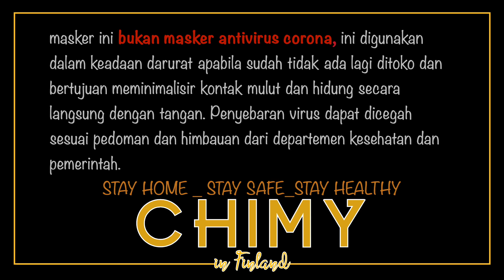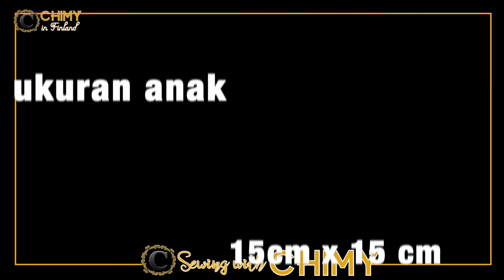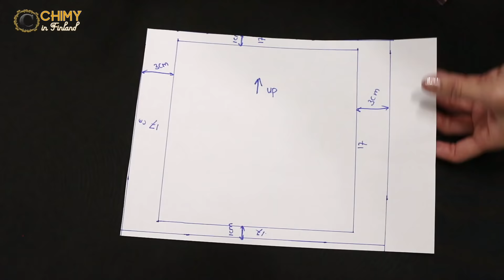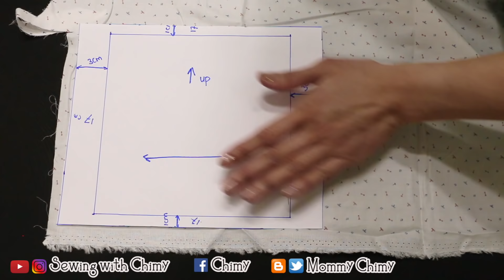DIY CARA MEMBUAT MASKER KAIN DENGAN FILTER & TALI HIJAB STOPPER | CARA MEMAKAI MASKER DENGAN BENAR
Masker ini rekomen banget. Menurutku ini adalah masker paling efektif dan praktis diantara video-video masker lainnya yang pernah aku buat. Modelnya simple (model medical masker), cara bikinnya gampang, bisa pakai pola atau tanpa pola, mesin jahit atau jahit tangan, cocok untuk hijab, bisa pakai stopper, higienis dengan tali panjang, mudah disetrika, dan kagak ribet & hemat kain

Rekomendasi video tentang Suasana Kehidupan Orang Indonesia Tinggal Luar Negeri Finlandia negara paling bahagia di dunia

I'm Chimy, Indonesian living in Finland. In this channel I share my daily life in Finland including my daily vlogs in Finland, Finnish healthcare education etc systems, happiness living in Finland, challenges marrying Finnish, mixed families, culture shock, sewing hobbies, motherhood, daily activities of my children while maintaining Indonesian culture in western countries.
Chimy in Finland is the original name of this channel and it's translated into Indonesian (Chimy in Finland) and in Finnish (Chimy Suomessa), so the channel name will be different from the original name
Subtitles are available for certain videos
Aku Chimy, orang Indonesia yang tinggal di Finlandia. Di channel ini aku sharing vlog keseharian hidup di Finlandia termasuk sistem kehidupan di Finlandia, kesehatan, pendidikan dll suka duka tinggal di Finlandia, suasana kehidupan tinggal di Finlandia, tantangan menikah dengan bule Finland, keluarga campuran, culture shock, hobi menjahit, motherhood, kegiatan harian anak-anakku  dengan tetap menjaga budaya bangsa Indonesia di negara barat.
Channel ini di Translate ke dalam bahasa Indonesia (Chimy di Finlandia) dan ke Bahasa Finlandia (Chimy on Suomessa), jadi nama channel akan berbeda dengan nama original
Subtitle tersedia untuk video-video tertentu

4.  BLOG

5. TWITTER

Backsound: Bright morning

Gear: 1080HD Canon EOS 70D 18-135 mm IS STM + Iphone XS MAX + Sennheiser Ambeo Smart Headset +  imovie macbook pro + pixlr.com